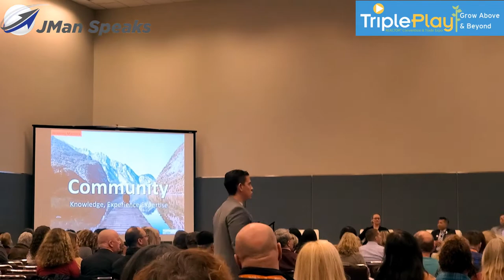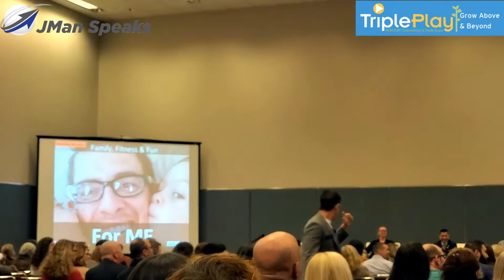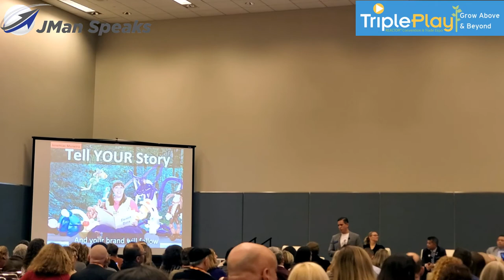Social Media Branding-Realtors® Triple Play Convention 2019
We had the honor of being one of the 4 speakers selected to be part of a "Grow Your Business" Panel in front of 700+ Realtor members from NY,NJ and PA. We each had our own area of expertise and we spoke on social media branding and had lots of fun doing it. . . . . TP19 TriplePlay2019 TriplePlay19 realtorstripleplay SocialMedia Branding getoveryourself #